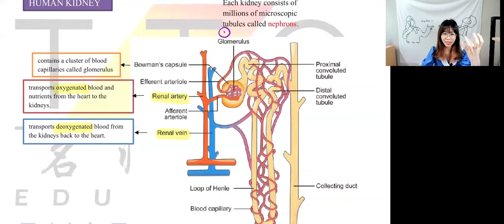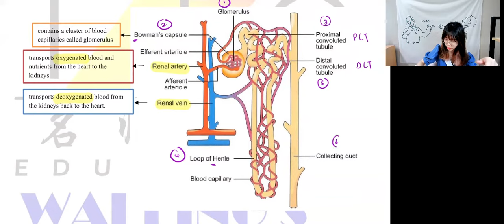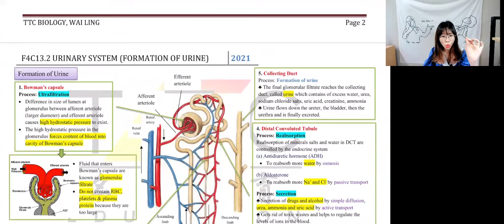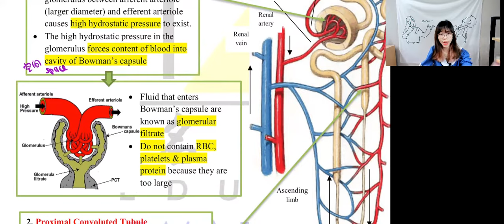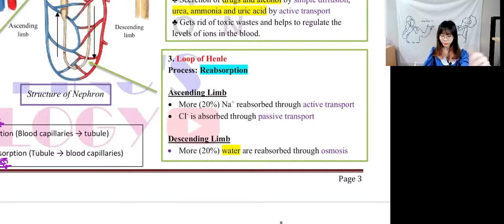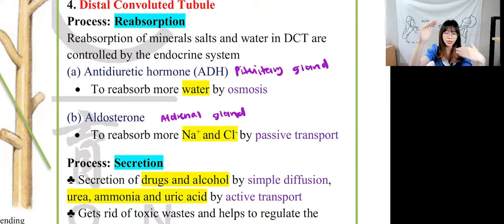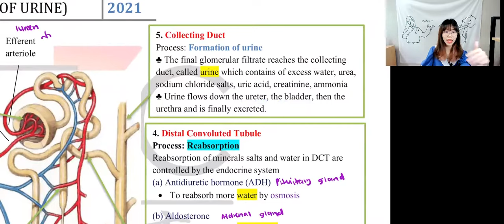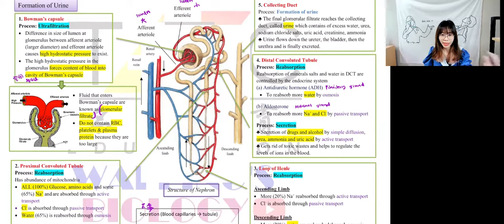【中文解说】F4 KSSM SPM BIOLOGY F4C13.2 FORMATION OF URINE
hello 大家 时隔两个月我又回来啦~~
今天拍了在comment section 比较多voting的一个subtopic， 你们看了有不明白的部分就留言给我吧。

如果有问题或者有什么subtopic希望我可以教的，大家可以在comment box 告诉我~ :)

如果你想要报名我的网课 可以在 ttceducation.org 询问， 或者可以在 INSTAGRAM (wailingyap) DM 我哦~~ 还有我只教这三个branch (DJ/GASING/USJ) 你们也可以联络这个号码